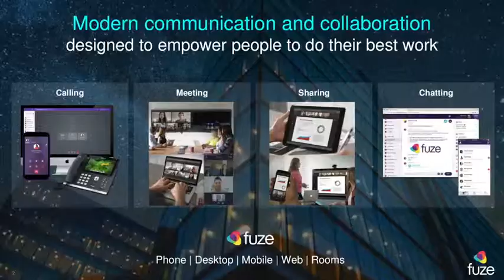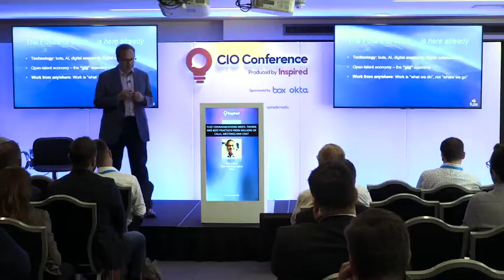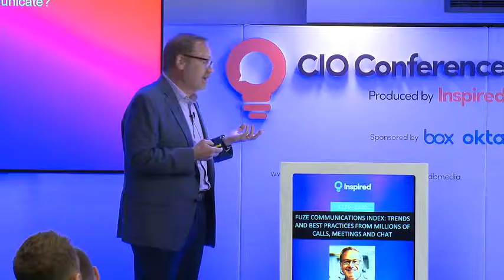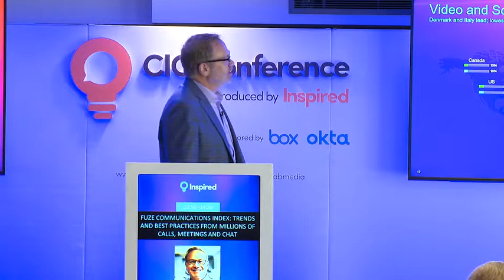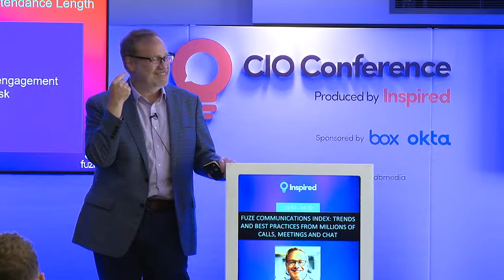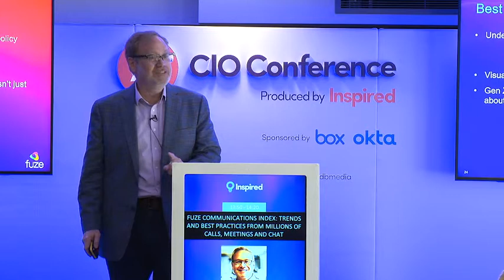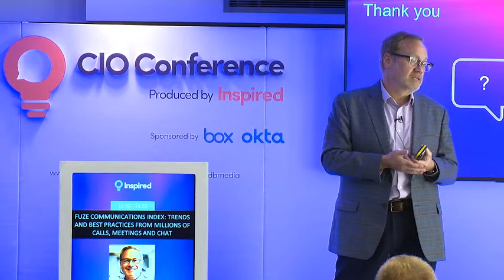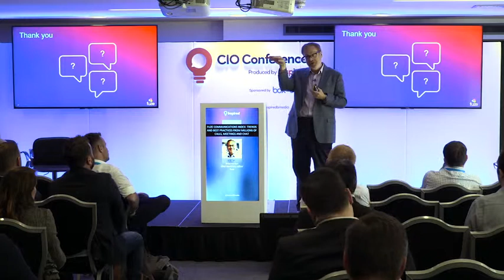Trends & Best Practices From Millions of Calls, Meetings and Chat | Brian Kardon - Fuze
Fuze CMO, Brian Kardon, shares with our audience the new data insights detailed in the Fuze Communications Index. This reports analyses millions of phone calls, meetings, and chat activity to uncover interesting trends and best practices.